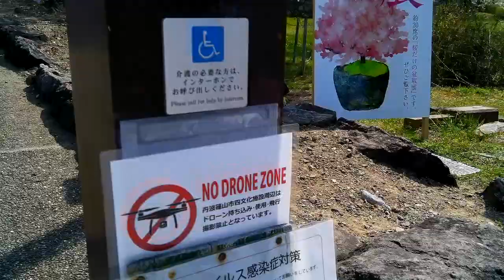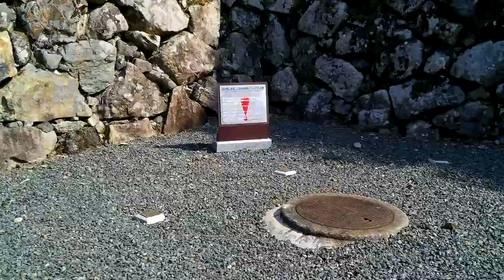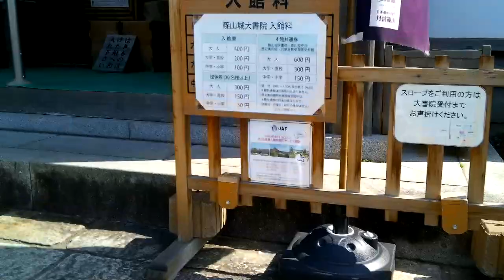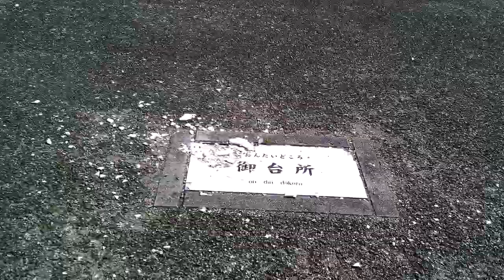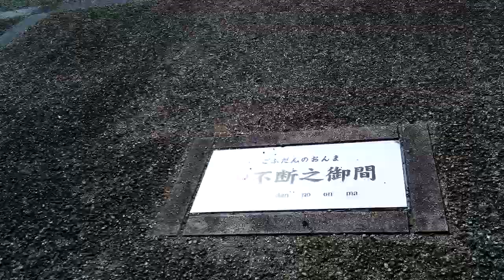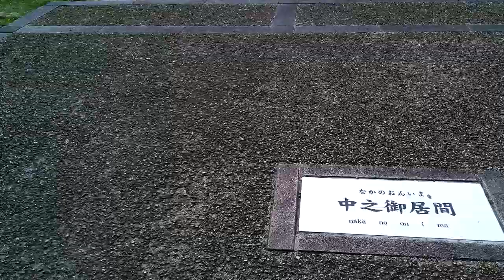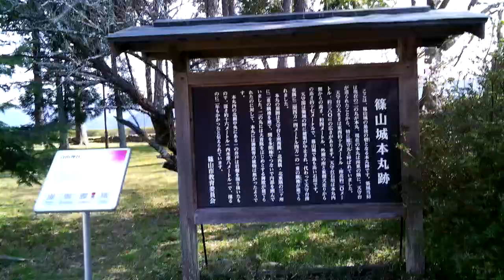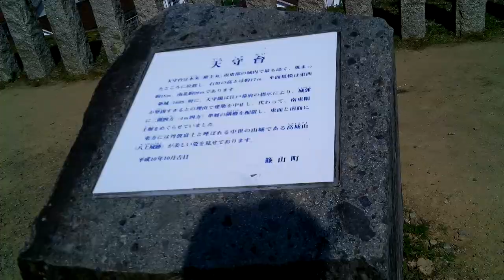【名城】篠山城跡【桜】